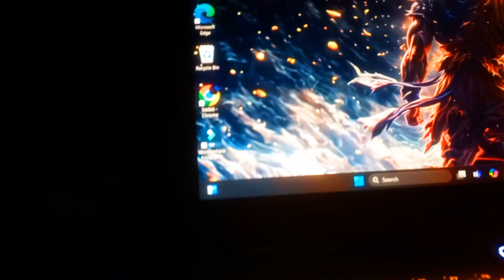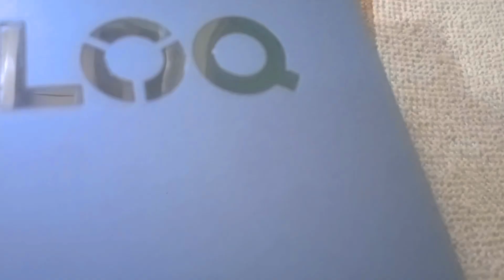Biggest🤯 Gift Unboxing📦 in 2024 [ RS 80000💸 gift ] ‎@mycrazyvlogsshorts3984